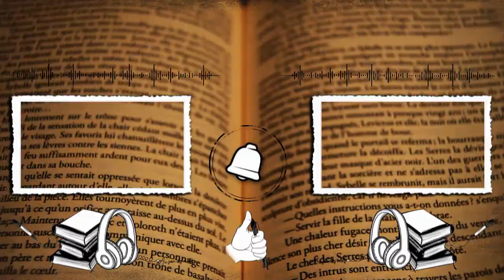Rupi Kaur - Lait et miel, Partie 04 : Guérir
Construit autour de courts poèmes en prose, Lait et Miel parle de survie. De l'expérience de la violence, des abus sexuels, de l'amour, de la perte et de la féminité. Le recueil comprend quatre chapitres, et chacun obéit à une motivation différente, traite une souffrance différente, guérit une peine différente.

Merci à Art Ange de me prêter son image pour l'illustration de cette vidéo et des suivantes.

 Note : Je sais... Le coeur est de l'autre côté ! L'effet miroir, je vais pas vous l'apprendre 😉 Note 2 : Le livre est en quatre parties et se fera donc sur quatre vidéos. Bonne écoute.